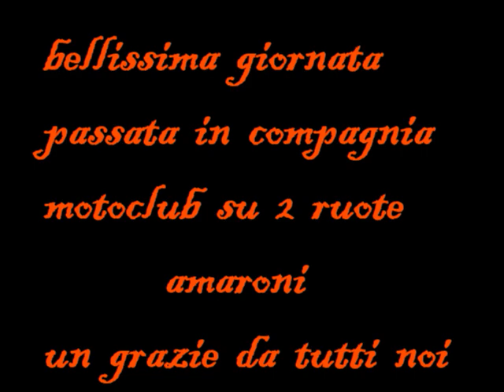motoclub sudueruoteamaroni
enduro